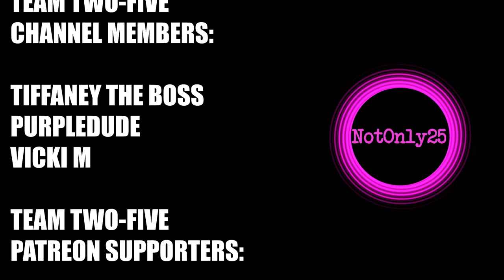Waterworks & Drive Thru | 2 INSANE | 7 Days To Die | Alpha 20 Gameplay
Welcome to my series for 7 Days To Die Alpha 20 - 2 INSANE. In this series we are playing with insane difficulty and nightmare speed for the Zombies all the time. In this episode we encounter another radiated biker and visit an old favorite of a POI.

Settings -
*Insane difficulty
*Nightmare speed all the time
*60 minute days
*64 max alive for horde night

7 Days To Die is a crafting, building, tower defense, horde, survival game with a fully destructible world. Let's see what progress we can make in our new series!

All music by NotOnly25